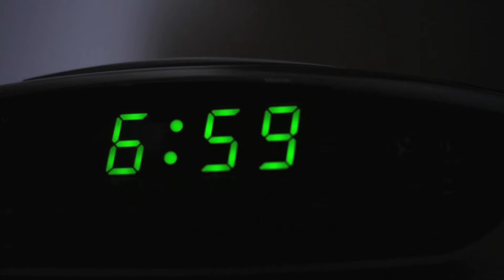BRIDGET & EAMON: THE VISITORS | Republic of Telly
Republic of Telly - RTÉ TWO | Mondays | 9:30pm